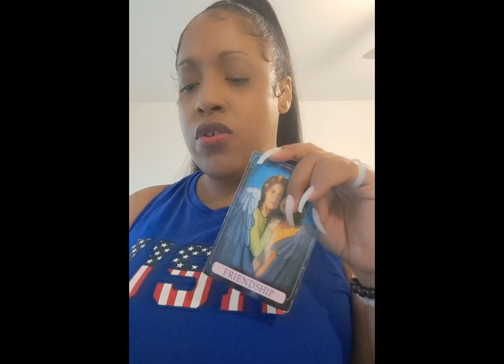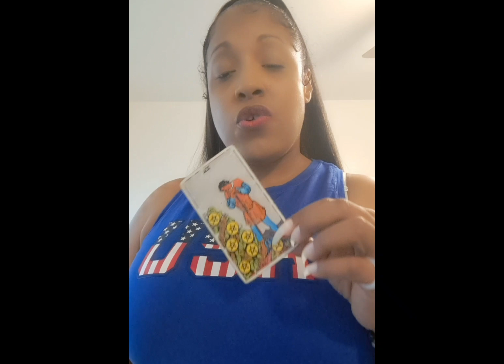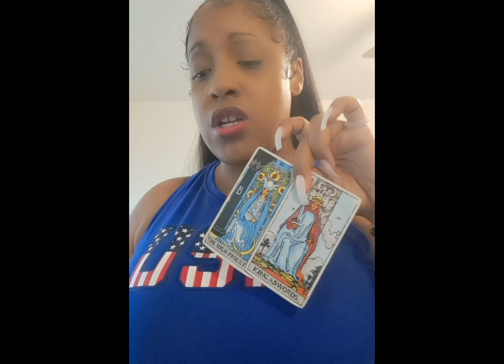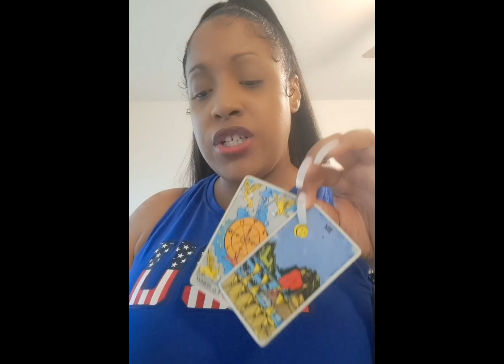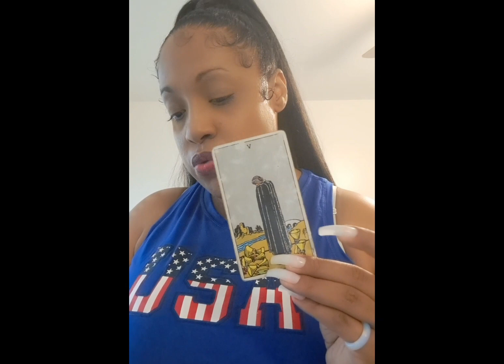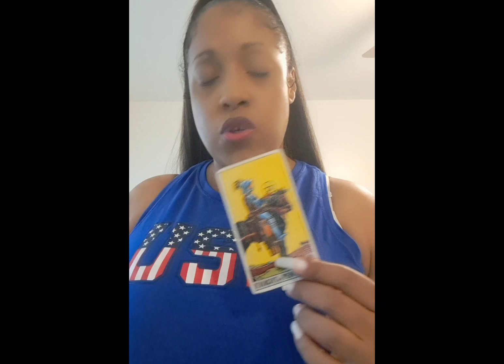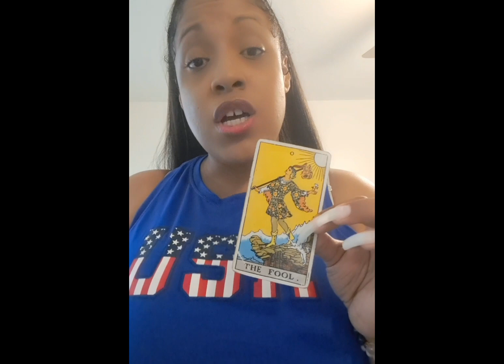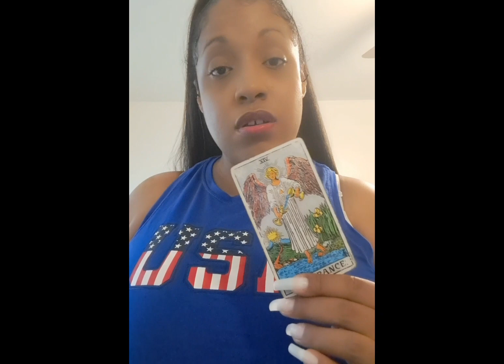SCORPIO (JULY 2023) Zeros, heroes, and a little finesse